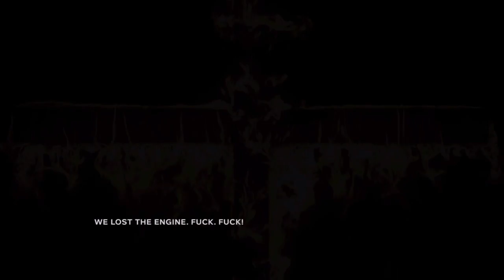Out last demo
SHAREfactory™